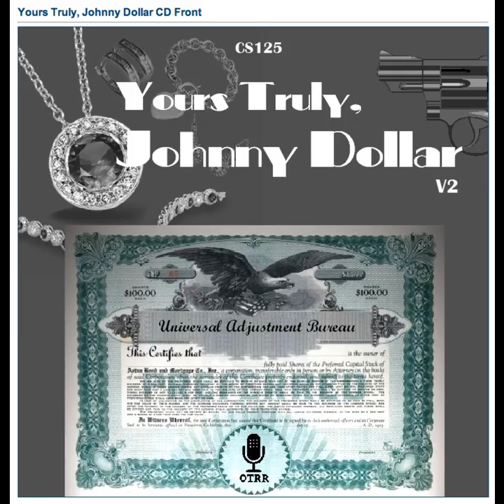Yours Truly, Johnny Dollar - 510609 099 The George Farmer Matter